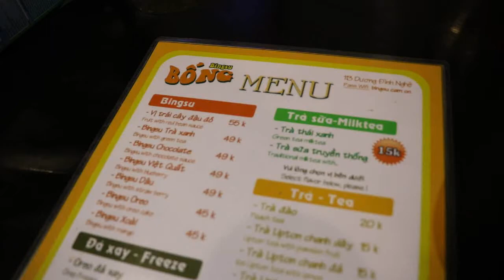Bingsu Đà Nẵng - Bống Bingsu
Bingsu tại Đà Nẵng, kem tuyết Đà Nẵng
Giá rẻ, ngon, chất lượng
Địa chỉ: 113 Dương Đình Nghệ.
Mở cửa: 18h00 - 23h00